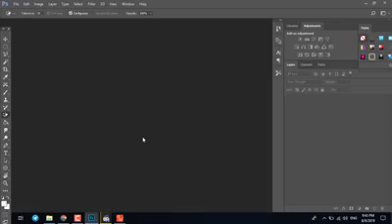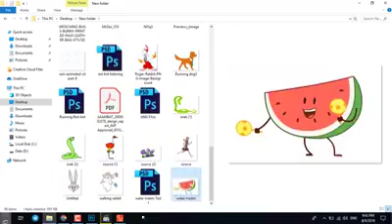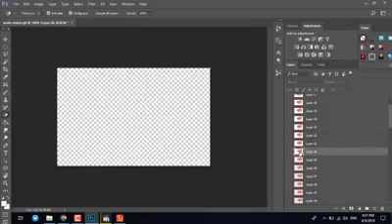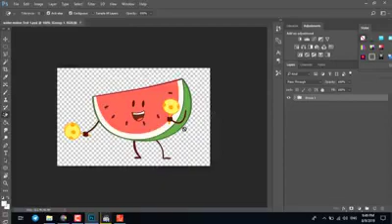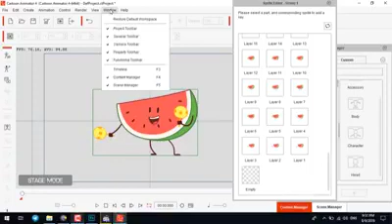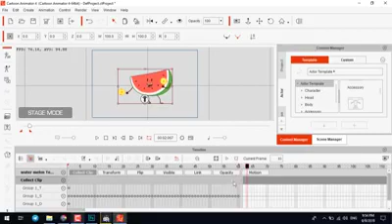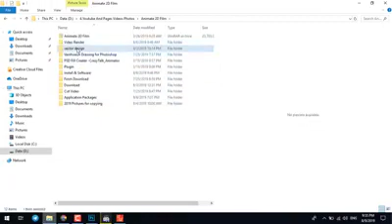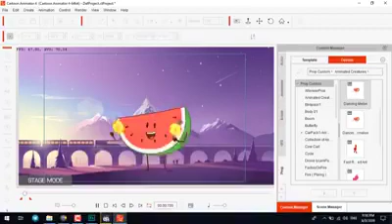How to make dancing water melon using Crazy Talk Animation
YouTube Channel title: Bong Vanthoeun-Love Nature World 🌎 sharing the multi-sectoral videos including English learning platforms, short and long amazing and beautiful natural views ( waterfall, mountains, green grass) traveling and beautiful girls as well. Furthermore, to sharing the psychology facts, love facts, male and female facts ect.